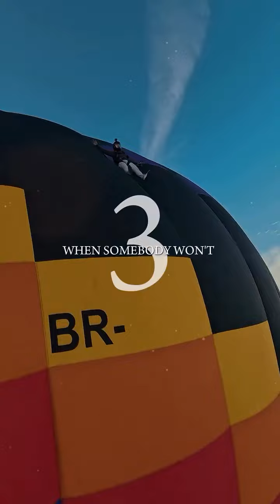Motivational 9 Rules to be Quite movements